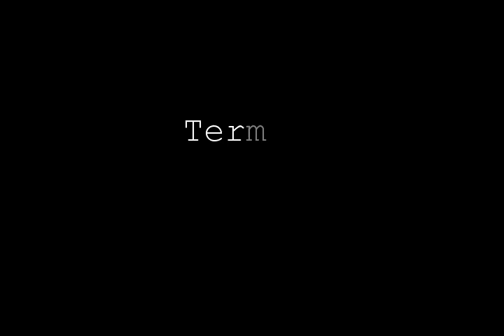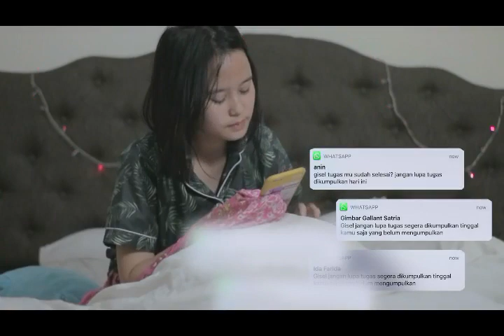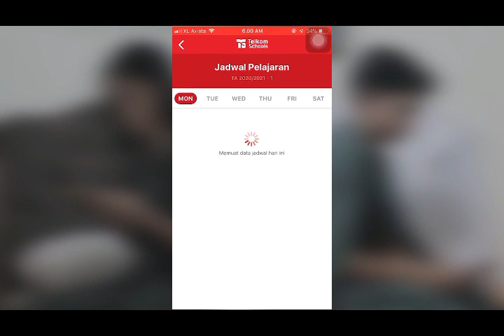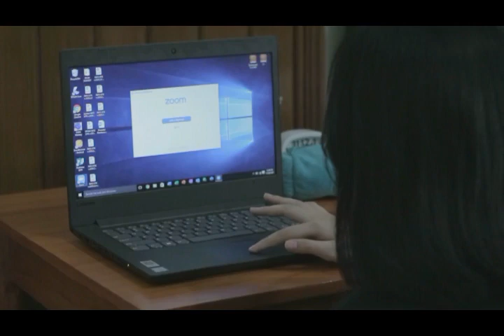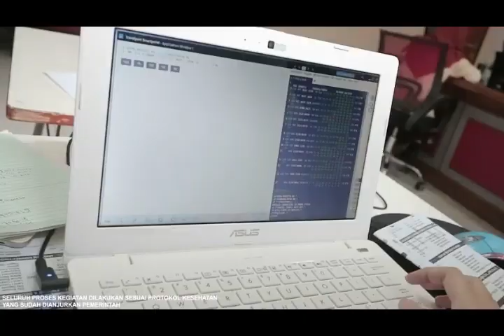PRODUKTIF STUDIO TB AP UPW | SMK Pariwisata Telkom Bandung 2020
V C T